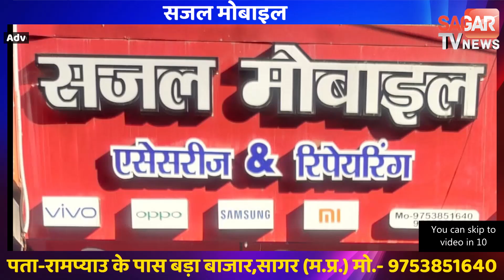घर के बाहर पटाखे से खेल रहा था 7 साल का बच्चा फिर पहुंचा अस्पताल ! || SAGAR TV NEWS